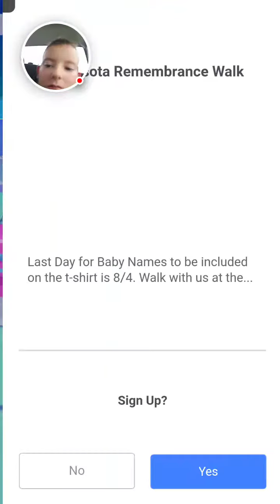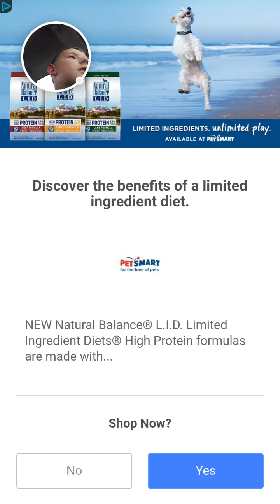Rolling Sky Gameplay F-I-R-S-T Level C-O-M-P-L-E-T-E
Shoutout To Blasting Squritle and Aarika Bright And Blasting Squritle